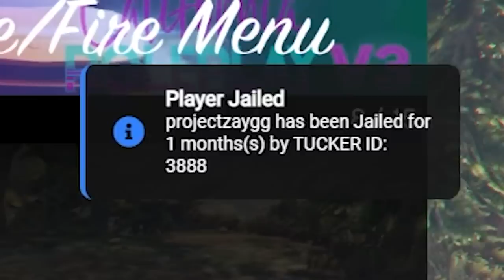I Spent 24 Hours as Cop in the WORST Server (GTA RP)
I spent 24 hours as a cop on the WORST FiveM Server